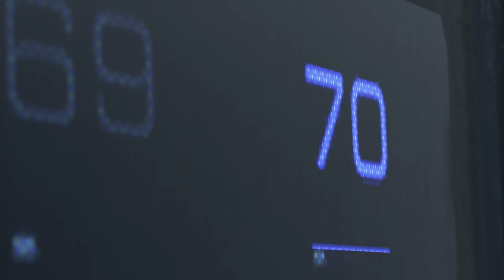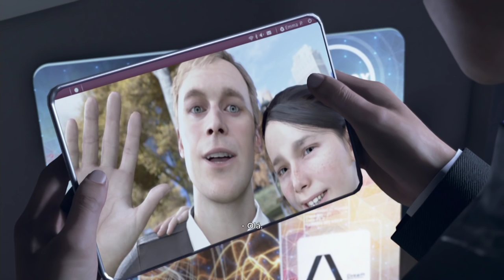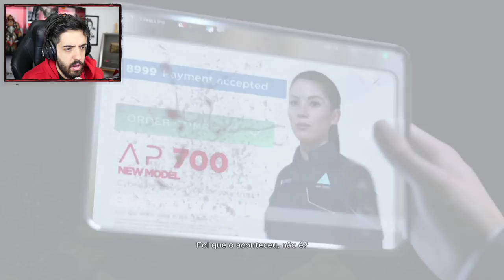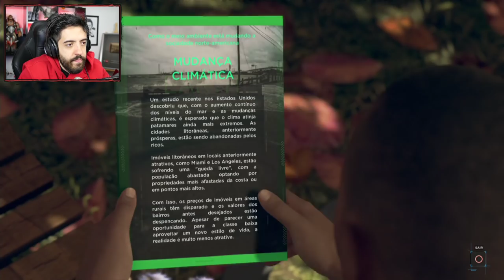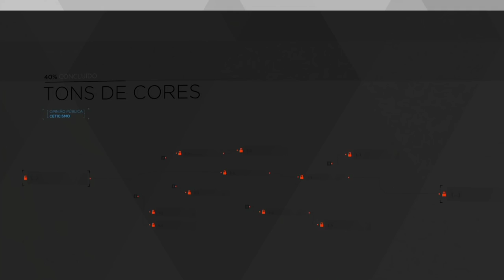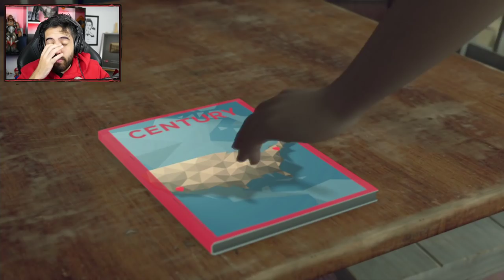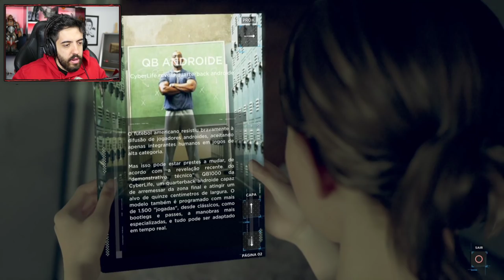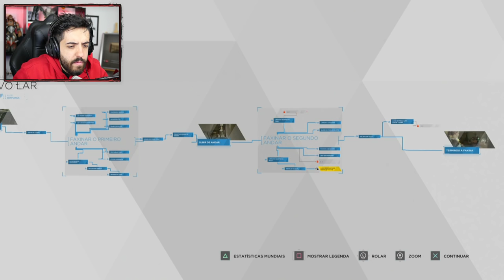DETROIT - DETROIT BECOME HUMAN - O INICIO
Começa mais um PATIFLIX, agora o jogo é DETROIT BECOME HUMAN de PS4! Vamos conhecer a historia de 3 androides em um mundo onde as nossas decisões tem sérios impactos. Nesse primeiro episódio vamos conhecer Connor, Markus e Kara: Nossos personagens.